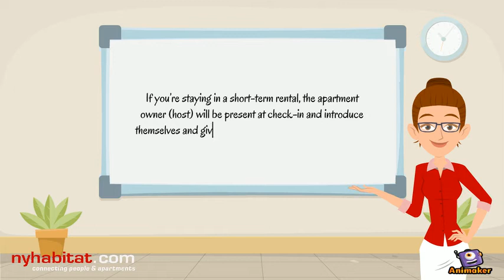NYC Airport Travel Made Simple with New York Habitat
Making the move to New York City can be stressful, especially when travel plans change at the last minute. If you hit an unexpected delay or change in your travel plans, reach out to your agent at New York Habitat—here’s how we can help you arrive to your new apartment smoothly!

If you're looking for some NYC transportation tips, head over to our latest blog

If you're ready to come to NYC, go to find the perfect apartment rental for your stay in the Big Apple.